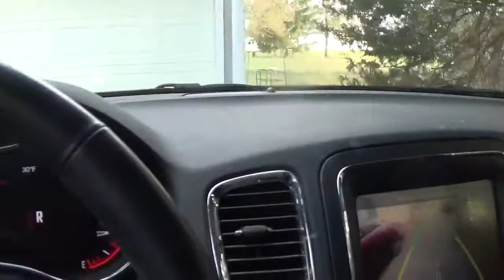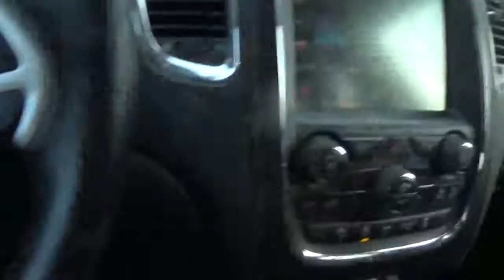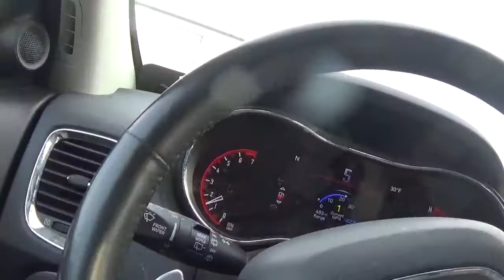i am going to the bank wednesday